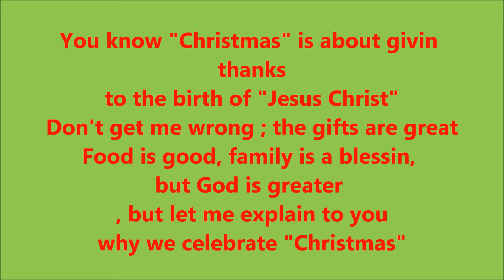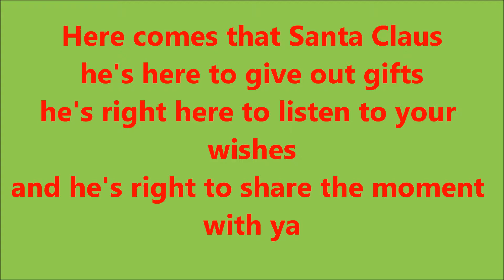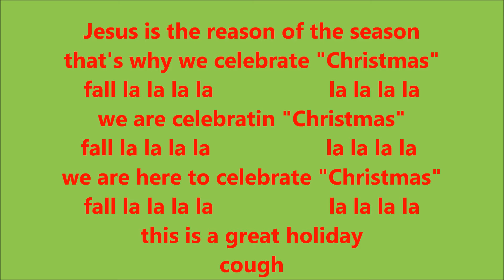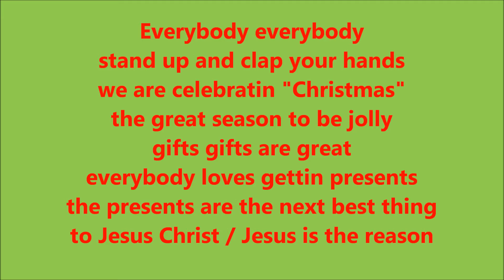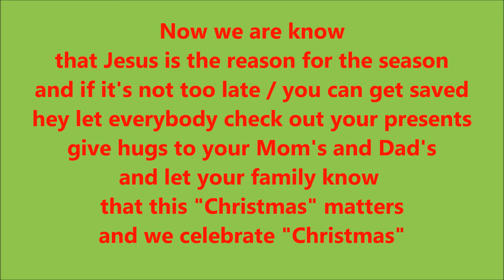Poncho Blazin Atm - We Celebrate Christmas with the lyrics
On behalf of Digital Records, Dawg Productions, Power Music INC, Kimob Productions, and WGE (The World Global Express), this is Poncho's "We Celebrate Christmas" single off of my 18th Studio Mixtape called "The Diamonds And Gold". With the lyrics, enjoy, and keep blazin.